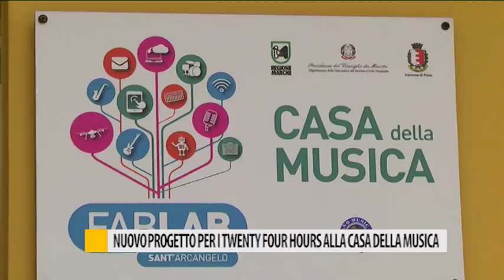I "Twenty four hours" incidono il loro 6° disco